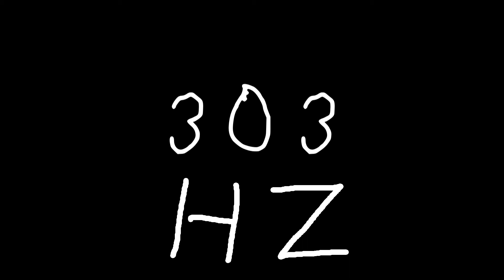303 hz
Just sound.

chords
sounds
noise
tone
noises
tones
audio
wave
waves
sin
sine
sinus
sinoid
heart
heartbeat
resonancy